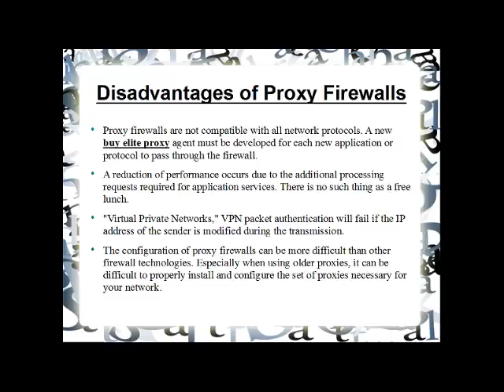proxy firewall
A proxy server is a server that acts as an intermediary for requests from clients seeking resources from other servers. A client connects to the proxy server, requesting some service, such as a file, connection, web page, or other resource available from a different server and the proxy server evaluates the request as a way to simplify and control its complexity. Proxies were invented to add structure and encapsulation to distributed systems. Today, most proxies are web proxies, facilitating access to content on the World Wide Web.